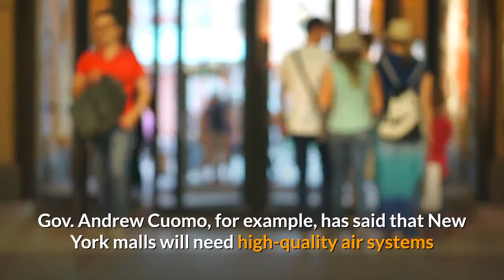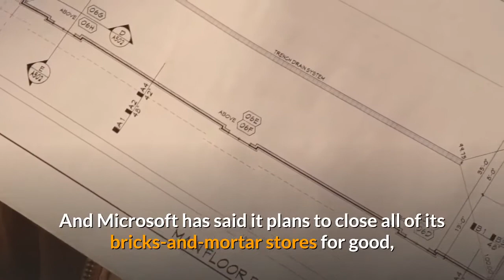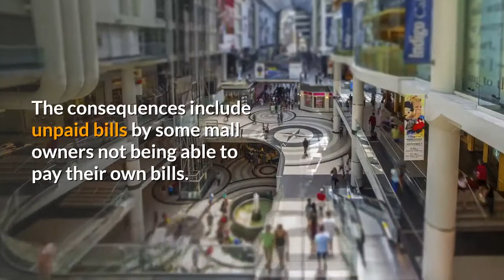The 10 most valuable malls in America before the coronavirus pandemic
Before the coronavirus hit, America's most valuable malls were driving billions of dollars in sales annually, contributing hundreds of millions of dollars to local tax coffers. Now, nobody knows what those numbers are going to look like coming out of the Covid-19 crisis — other than definitely being a lot less. Malls started temporarily shutting down in March to try to help curb the spread of the virus. In some states, such as New York, malls have still not been able to completely reopen. Gov. Andrew Cuomo, for example, has said that New York malls will need high-quality air systems that can filter out the coronavirus before they will be allowed to open their doors again. Many shoppers, meantime, are hesitant to return to malls after staying at home and practicing social distancing. And some smaller shops and entertainment venues like movie theaters are not jumping to reopen right away, even if the mall is back open for business and department store lights are on. Macy's Chief Executive Jeff Gennette said during a conference call earlier this week: ''In the malls that are open, many of the other stores and services remain closed. This does impact our store traffic. ''Some companies are beginning to close their doors in malls for a second time, as Covid-19 cases rise in parts of the country. Apple is reshutting dozens of stores in states like Florida and South Carolina. And Microsoft has said it plans to close all of its bricks-and-mortar stores for good, pivoting its business to 100% online. This all spells trouble for America's malls, even the best of the best. An analysis by the independent investment firm Compass Point found the top 30 malls in the U. S., based on tenants' annual sales and the underlying real estate, were valued at more than $57 billion and contributed an estimated $1. 8 billion of annual tax revenue to states, pre-Covid-19.''The pandemic will have a significant impact on tenant sales and tax collection as the government mandated shutdown could reduce sales this year by up to 33%, based on our estimates, '' Compass Point analyst Floris van Dijkum said. ''Lower state tax receipts will likely pressure budgets and force cutbacks to services. ''CNBC previously reported on the impact this could have on communities that depend on their malls to fund schools and police infrastructures, among other things. The consequences include unpaid bills by some mall owners not being able to pay their own bills. Tennessee-based CBL & Associates has skipped two interest payments and has entered into a forbearance period with its lenders. The Mall of America didn't make its mortgage payment.''The financial profiles of many [mall] tenants has been damaged, and it will remain that way for awhile, '' said Neill Kelly, commercial real estate services firm CBRE's head of restructuring in North America. Two of the biggest mall owners in the U. S., Simon Property Group and Brookfield, rank high on the list of top malls, operating several of those properties.